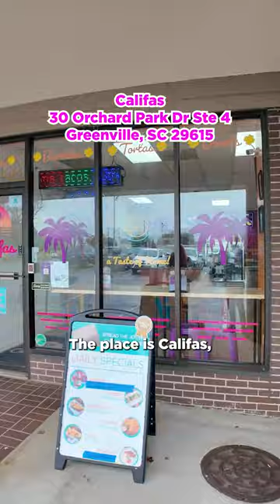I have BURRITO-ITUS. 🥲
Califas Greenville South Carolina Review

30 Orchard Park Dr Ste 4